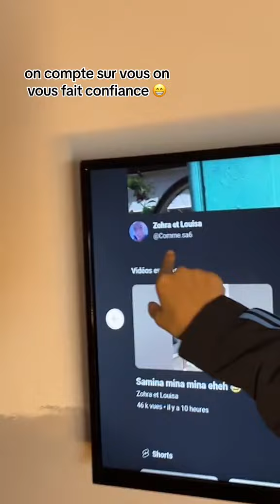LA CHAÎNE @Lozo1543 USURPE NOTRE IDENTITÉ ​⁠😱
le compte de la chaine youtube @Lozo1543 usurpe notre identité … veuillez signalez au maximum